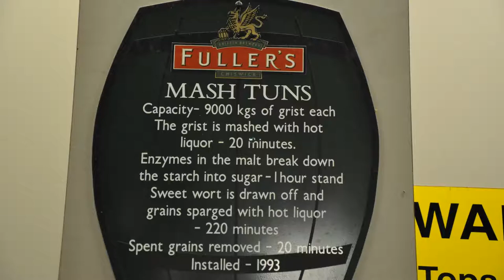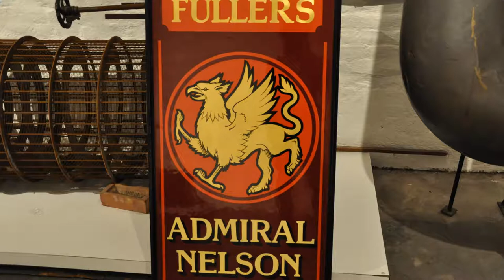Fuller's Brewery Tour - Trumpet Voluntary as background music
Fuller's Griffin Brewery Tour

Fuller's has been brewing beer on site in Chiswick since 1845 and the brewery tour offers beer-lovers the chance to see just how their delicious beer is brewed. The Griffin Brewery tour shows modern machinery combining with traditional brewing methods to produce Fuller's award-winning ales. Tours include a full tasting session.